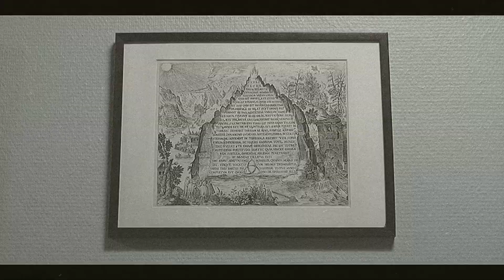bad dream [hp au; strouds]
«i had a nightmare last night: a woman with wrists slit was lying on the floor and her eyes were like yours, but dead»
coloring: mine
program: sony vegas pro 13